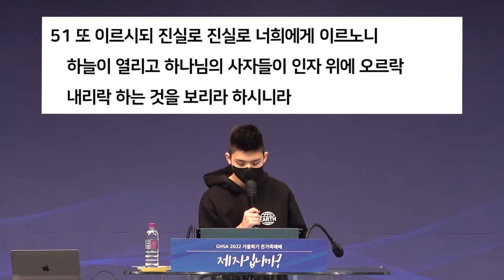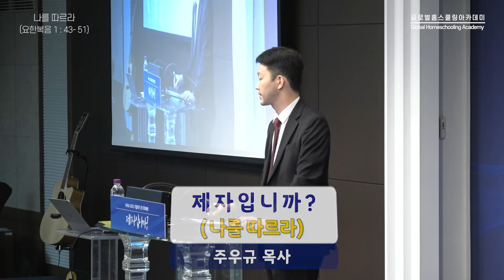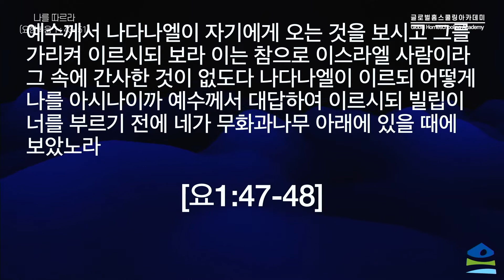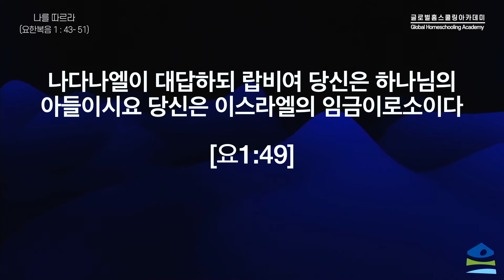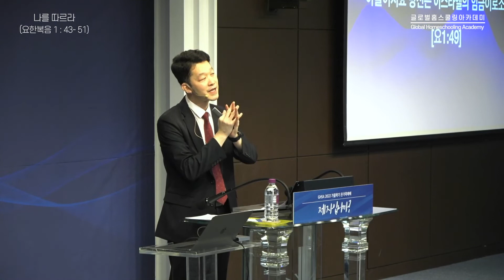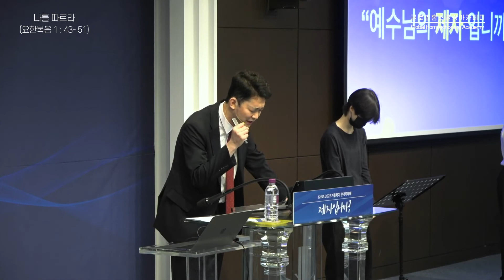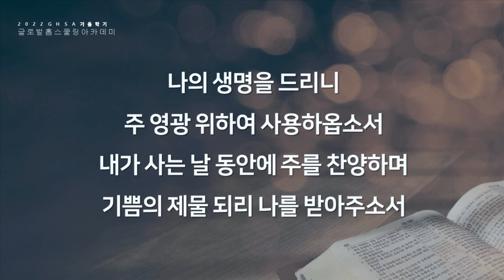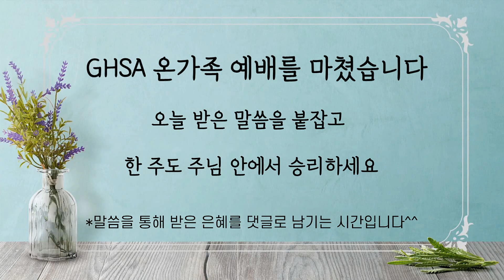2022 GHSA 가을학기 온가족 예배 | 주우규 목사 | 09. 13 화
2022 GHSA 가을학기 온가족 예배 | 주우규 목사 | 09. 13 화

제목 : 나를 따르라
본문 : 요한복음 1 : 43 - 51절
설교 : 주우규 목사

▒▒▒　GHSA 영상 및 찬양곡 라이센스 안내　▒▒▒

세상을 바꾸는 위대한 모험
Global  Homeschooling  Academy